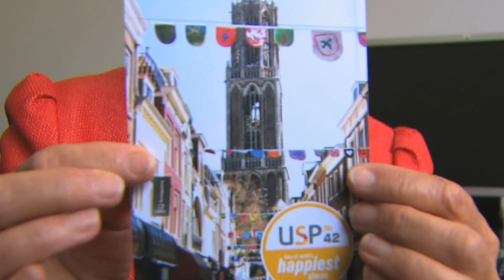UTRECHT SCIENCE PARK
Utrecht Science Park is one of the candidates to host the 2016 IASP World Conference.  Why go to Utrecht in 2016? Check out the video and be surprised by our Science Park and its people.

Want to see more, or read all about the USPs of the Utrecht Science Park?

We hope to meet you all in Doha, Qatar for the 2014 IASP World Conference.